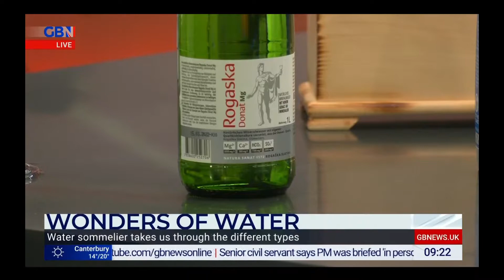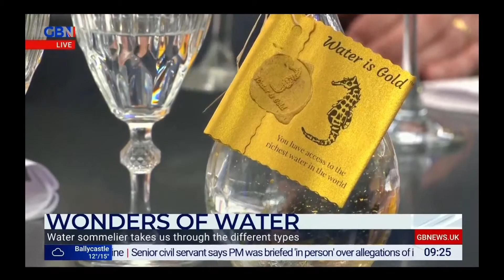Wonders of Water: TV Watertasting at GBN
Hydrate the imagination with Milin Patel water consultant and the Man behind FINE LIQUIDS UK.

Talking drinking water culture
Live on GB News 05.07. with the legendary Eammon Holmes & Isabel Webster.
“You need to wake up to something you didn’t know when you went to bed the night before. That’s our job on The Breakfast Show. Be sure you are in gods hands”